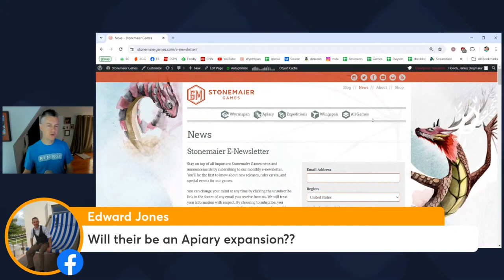Kansas City, Team Dune, Dungeon Crawler Carl, and More! (April 17 2024 livecast)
Jamey is live to discuss Stonemaier Games news, answer your questions, and discuss random topics!

The "live" portion happens weekly on Wednesday on the Stonemaier Games Facebook page and YouTube at 10:00 am Central.